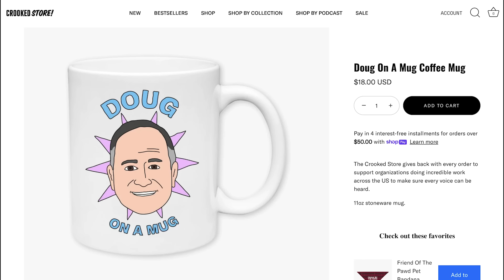EXCLUSIVE: Doug Emhoff Talks Kamala Harris Running for President, Donald Trump and Fantasy Football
Doug Emhoff stops by the Crooked studio! The Second Gentleman talks with Jon, Lovett, and Tommy about why Kamala Harris is such "a badass," masculinity and winning over young men, and his role fighting the rise of antisemitism. Plus: the hug with Tim Walz that his friends are still giving him shit about, Kamala's kitchen skills, and why he still makes time for fantasy football.

CHAPTERS
0:00 - Intro
0:30 - Doug Emhoff interview
50:53 - PSA in Phoenix & Friends of The Pod

Our book Democracy or Else is out now! Profits support Vote Save America and 2024 campaigns.

See Pod Save America Live on the Democracy or Else Tour!